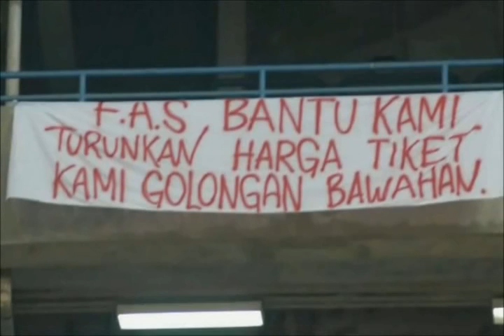Iklan Team Malaysia versi RM50 sempena final piala malaysia 2011.mp4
pinjam iklan ye TM..